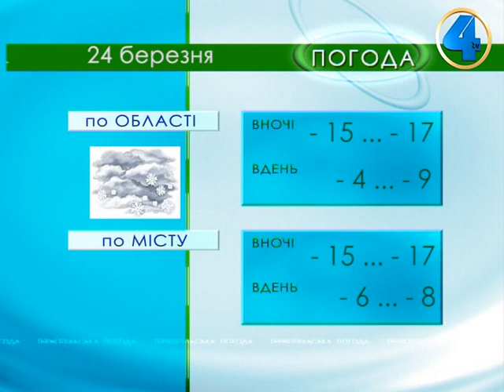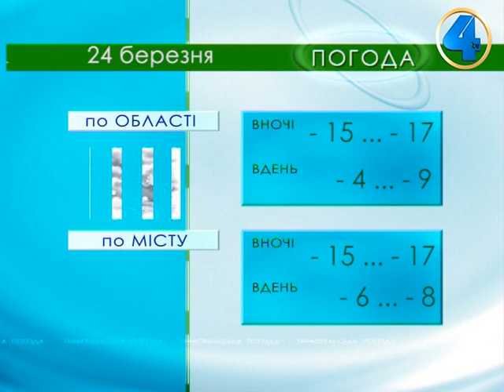Тернопільська погода на 24 березня 2013 року